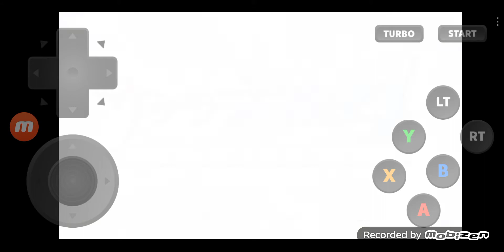Sakura Wars 4 Replayed with Appsㅣサクラ大戦4 DC版アプリ使用 プレイ #32 Mariaㅣマリア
I will Replay 'Sakura Wars 4' using the Application on my Phone.

今回は'サクラ大戦4'をスマホのDC版アプリでもう一度プレイします.

ㅡㅡㅡㅡㅡㅡㅡㅡㅡㅡㅡㅡㅡㅡㅡㅡㅡㅡㅡㅡㅡㅡㅡㅡㅡㅡㅡㅡㅡㅡㅡㅡㅡㅡㅡㅡㅡㅡㅡ
00:00:00   Highlights / ハイライト
00:00:55   Members split into groups / メンバーたちがチームを組む
00:03:08   Ogami's Choice / 大神の選択
00:04:51   Maria, Reni & Lobelia / マリア, レニ & ロベリア
00:06:55   Sumire, Orihime & Glycine / すみれ, 織姫 & グリシーヌ
00:08:51   Erica calls Ogami / エリカが大神を呼ぶ
00:09:26   Playing Special Mahjong / 特別の麻雀をする
00:12:20   Ogami lost to Erica / エリカに負けた
00:14:50   Ogami won against Sakura / さくらに勝った
00:16:13   Hanabi / 花火
00:17:48   Erica / エリカ
00:18:54   Kaede / かえで
00:19:15   Picture of a Noh Performer / 能楽師の写真
00:19:48   To be continued / 次回に続く